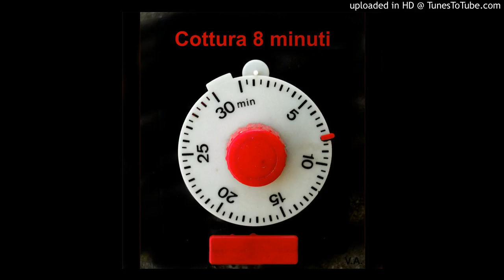Lezet - Waiting for Water and Milk to Boil (field recording, kitchen utensils, objects,experimental)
a percussive  field recording track made by playing kitchen utensils and objects from V.A.-"COTTURA 8 MINUTI" out on SUBMARINE BROADCASTING COMPANY (UK,2018)

Cottura 8 Minuti... 22 sound experiments from the kitchen... curated by Razrook and Lezet

C8M was curated by Razrook and Lezet.
Available as digital download or two compact discs, with artwork by Lezet/Razrook and me.
All proceeds from C8M go to the Petar Radovanović Children's Home, Užice, Serbia.

this track was uploaded to Youtube by Igor Jovanovic aka Lezet